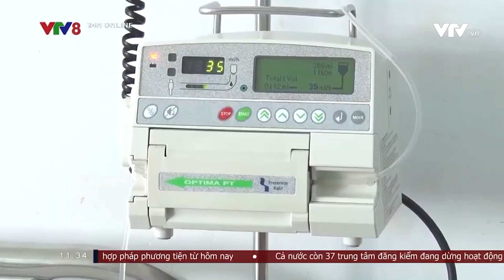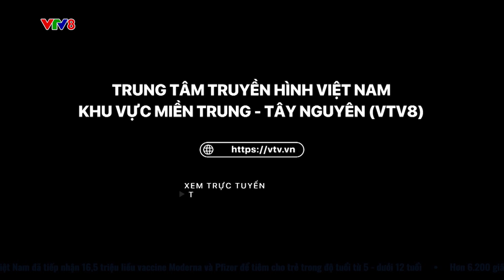GIA LAI: GHI NHẬN HƠN 200 CA MẮC SỐT XUẤT HUYẾT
Trong tháng 1,  Gia Lai ghi nhận hơn 200 ca mắc sốt xuất huyết . (NCV8, 01/02/2023)